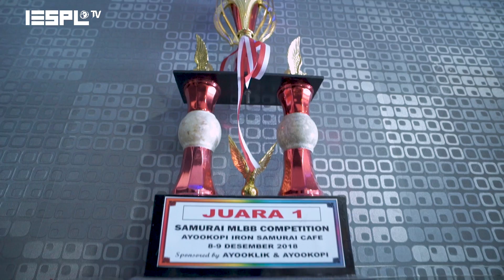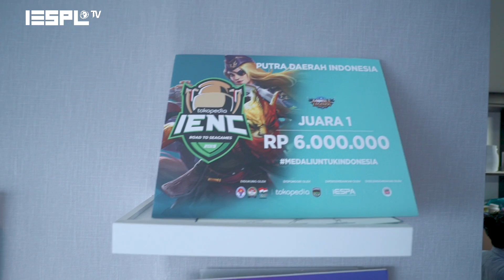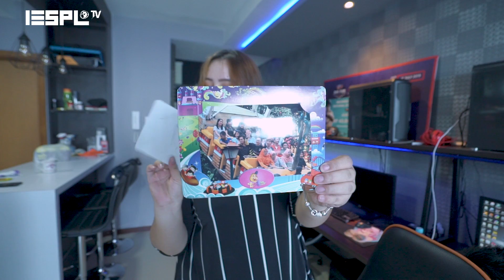Room Tour: Selalu Kena Komplain Tetangga! Gara-gara Berisik - Tim Victim Mobile Legends